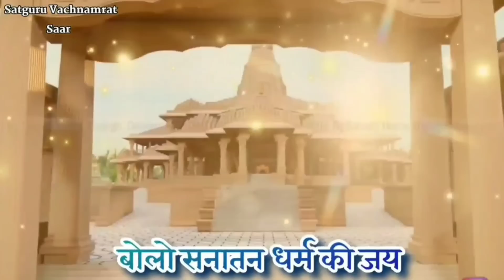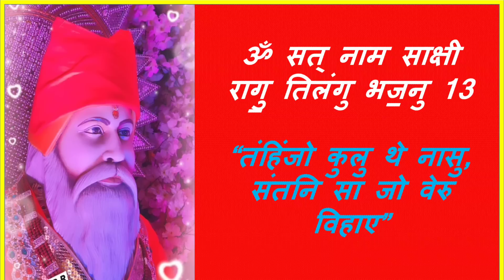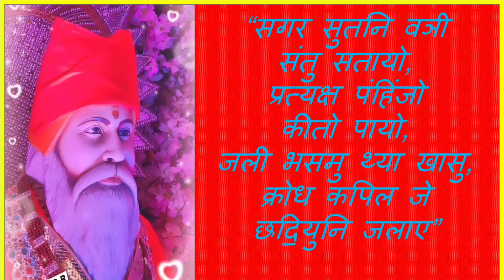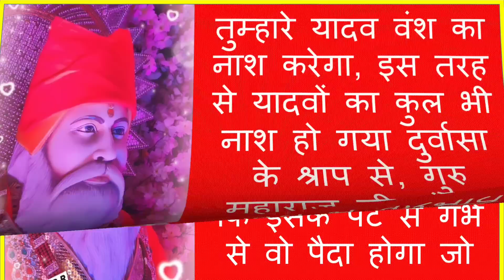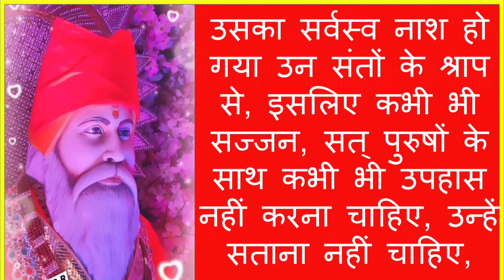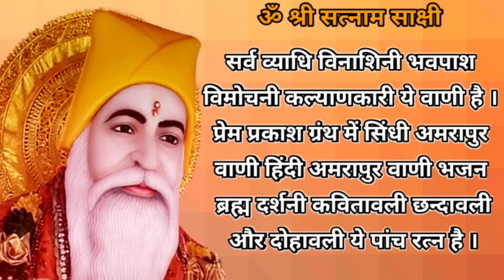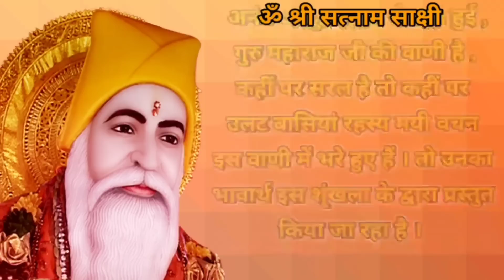𝐒𝐚𝐭𝐠𝐮𝐫𝐮 𝐕𝐚𝐜𝐡𝐧𝐚𝐦𝐢𝐫𝐭 𝐒𝐚𝐚𝐫 || 𝐀𝐦𝐫𝐚𝐩𝐮𝐫 𝐕𝐚𝐚𝐧𝐢 𝐒𝐢𝐧𝐝𝐡𝐢 || 𝐁𝐡𝐚𝐣𝐚𝐧 𝟐𝟗4|| तंहिंजो कुलु थे नासु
Bhajan 294
Raag tilang bhajan 13
Tahinjo kul the naas